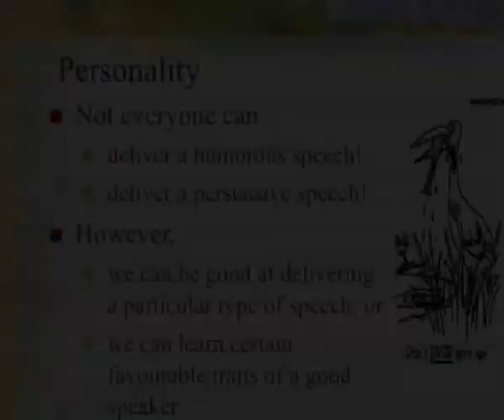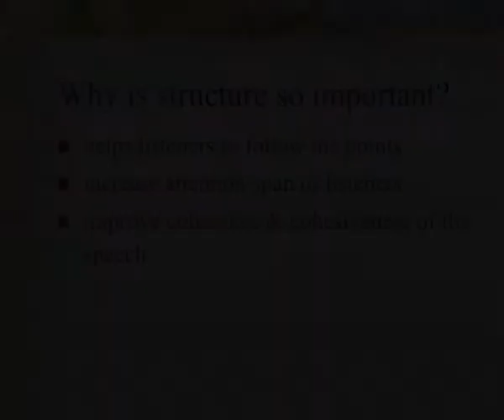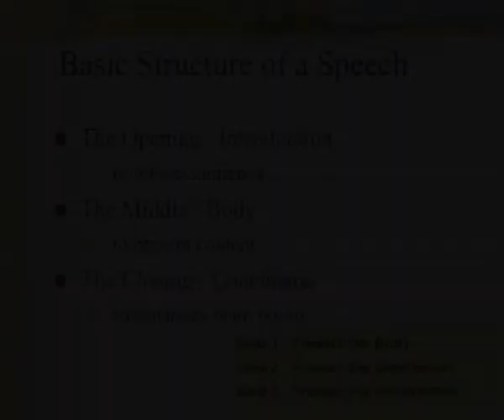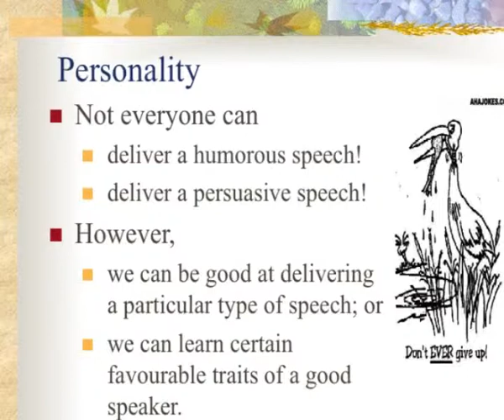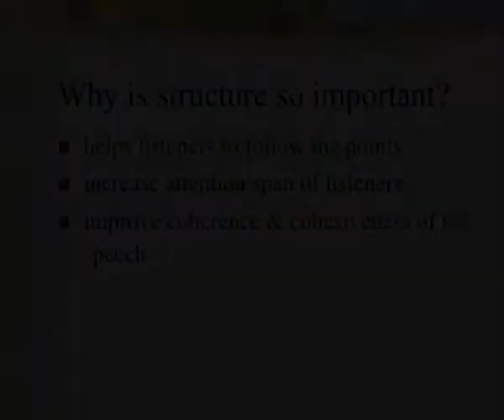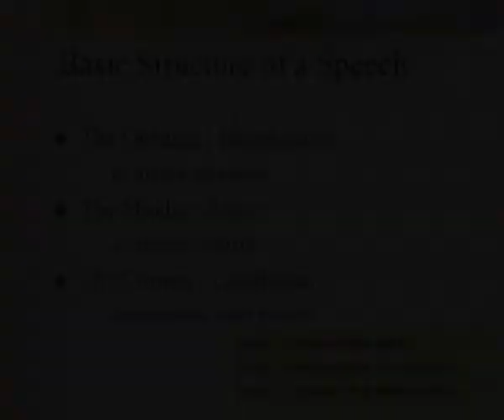[T] OUMH1303 English For Oral Communication T3 P9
OUMH1303 English for Oral Communication is designed to acquaint learners
with important communication strategies for formal and academic interactions.
The discussion also touches on listening in non-academic context and for
enjoyment. This course will provide learners with the foundation for skills that
will be further enhanced in other courses as they progress in their programme of
study at OUM.

Produce by Centre for Instructional Design and Technology, Open University Malaysia.